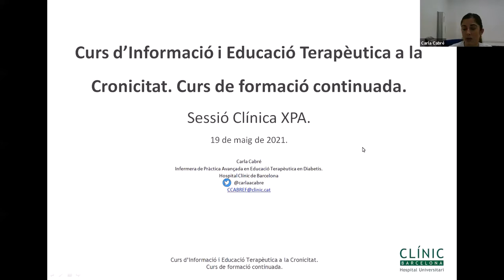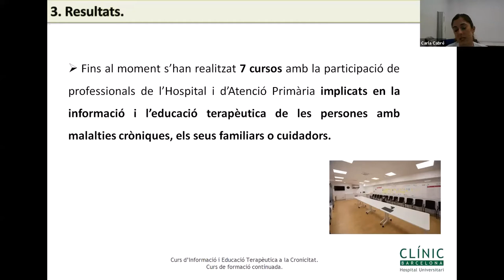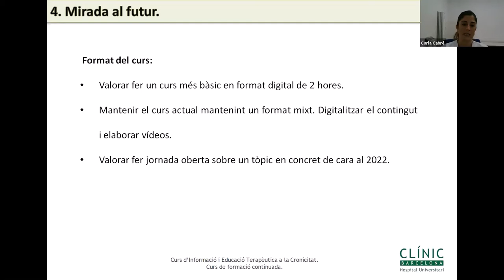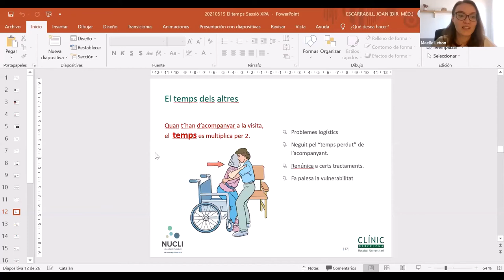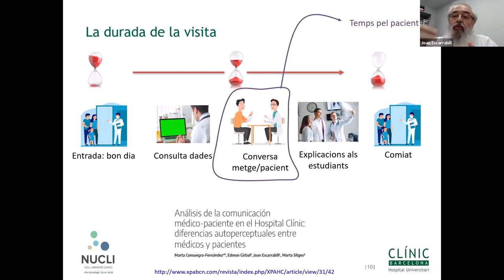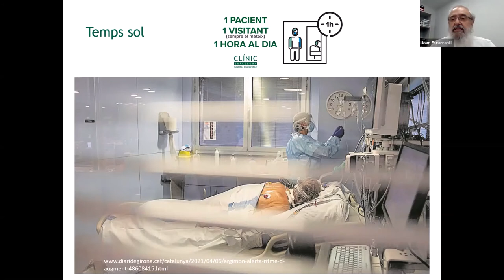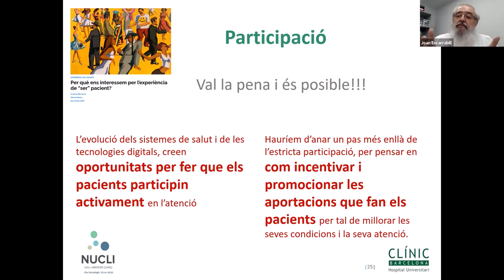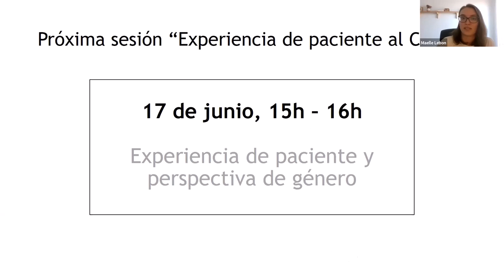Sessió Clínica "experiencia de pacient al Clínic" 19/05/21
Agenda de la sessió del 19 de maig
Introducció i benvinguda, Dr Joan Escarrabill
- D'una necessitat de formació a una realitat: 7 anys del Curs d'Informació i Educació Terapèutica a la cronicitat. Carla Cabré. Infermera de Pràctica Avançada. Unitat de Diabetis. Servei d'Endocrinologia i Nutrició, Hospital Clínic.
- No hi ha un temps igual per a tothom. Dr. Joan Escarrabill, Espai d'Intercanvi d'Experiències, Hospital Clínic.